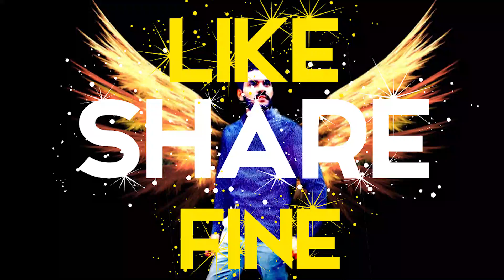Mera Zameer Gawara Nahi Karta🙌Abubakar Zahid Official